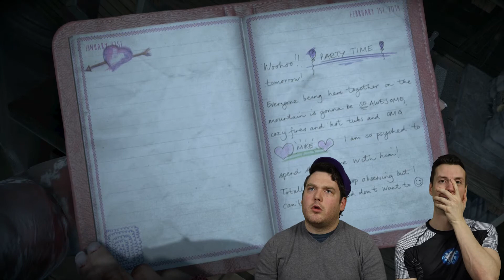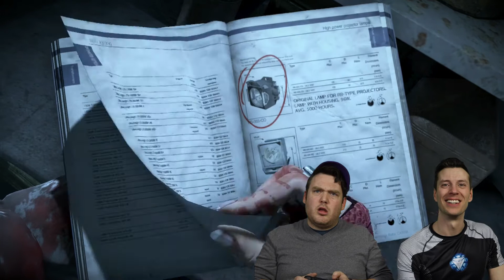Until Dawn Part 15 - Girls and Ghosts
Still reeling from the previous episode Adam and Jay navigate spooky halls and strong emotions as they get ever closer to the truth.

Jay’s Hats